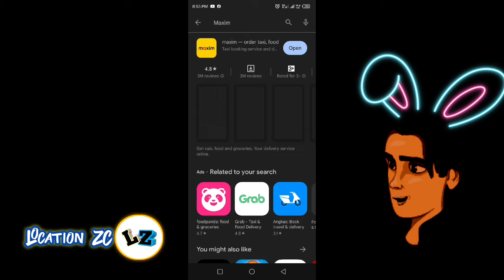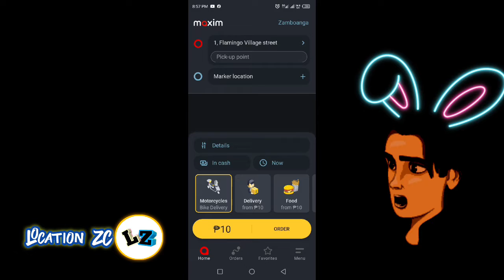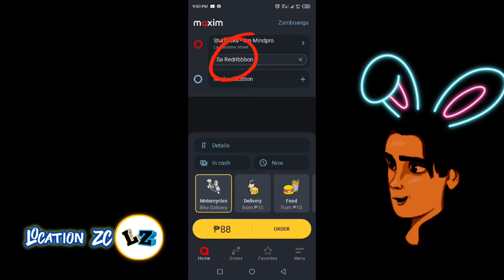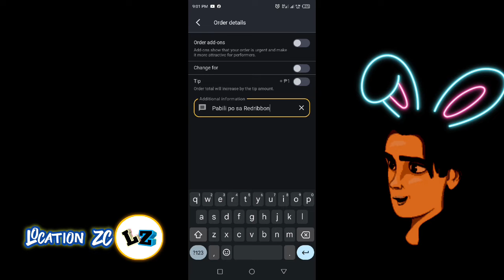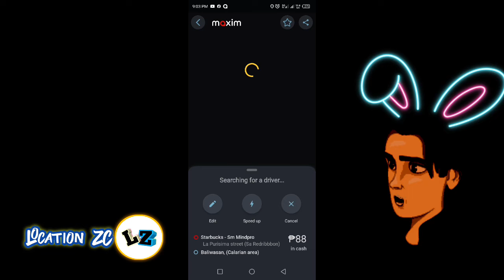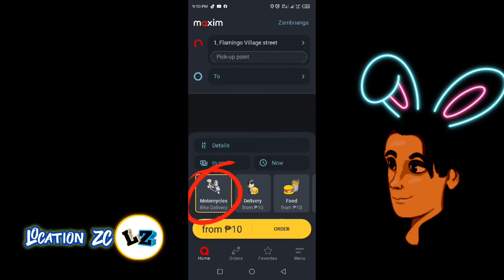Paano mag Order Book sa Maxim Step By Step Zamboanga | How to Order Maxim Promo Code New Update 2023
Paano mag Order Book sa Maxim Step By Step | How to Order Maxim App w/ Promo Code New Update 2023

if delivery rider ito gamitin mo na Code
my driver referral Code
DRV86230537

For Maxim App New User
new Client Referral Code
DRV86230537

Location ZC